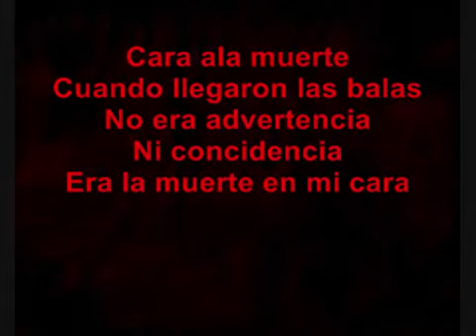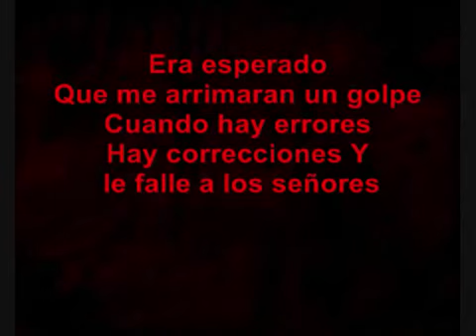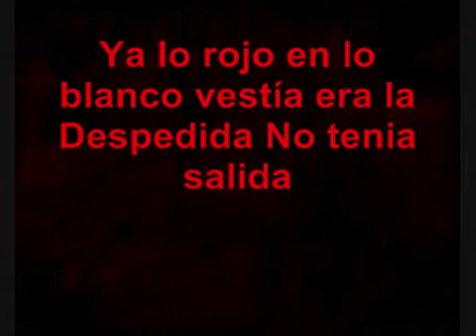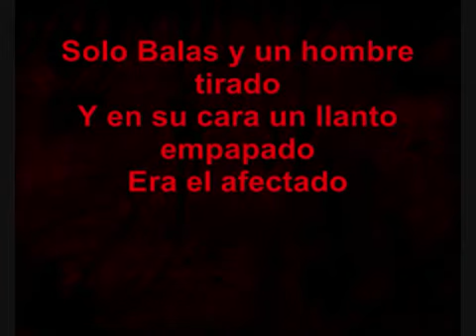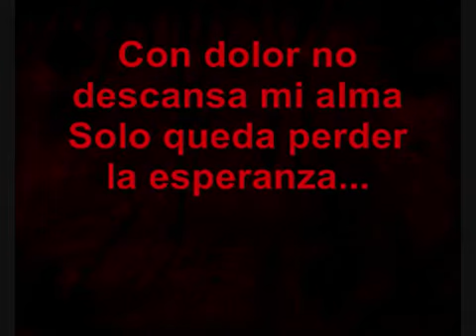Gerardo Ortiz- cara la muerte